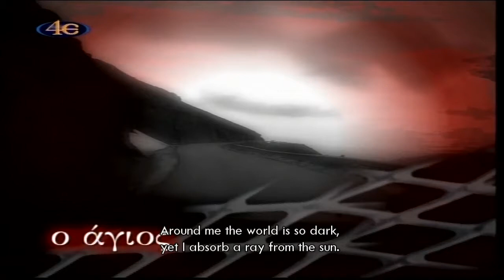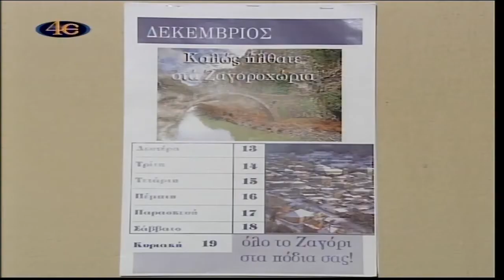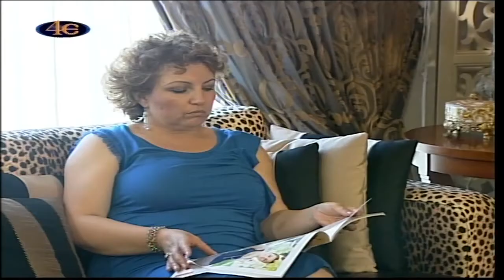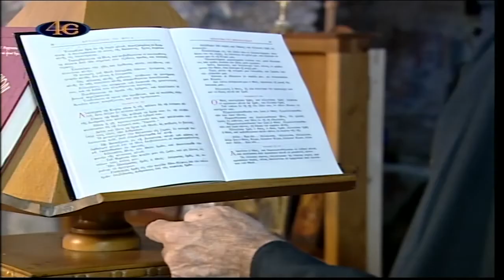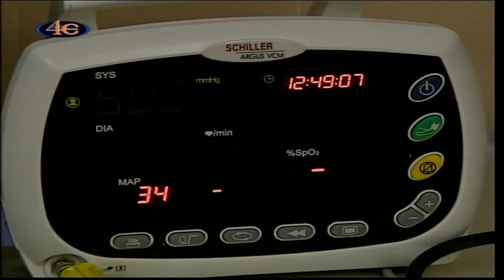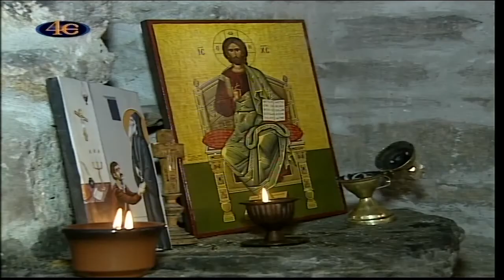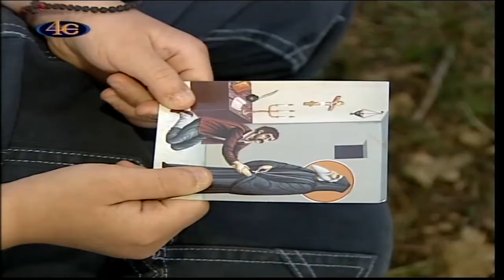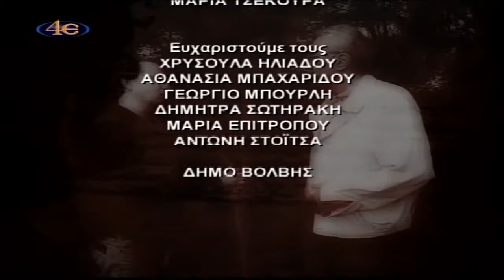The Saint (O Agios) - part 3